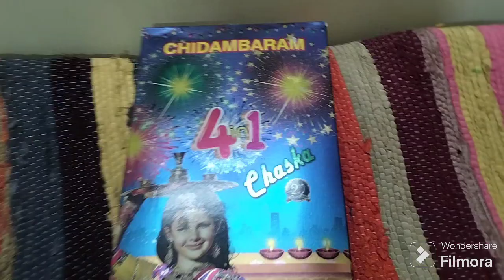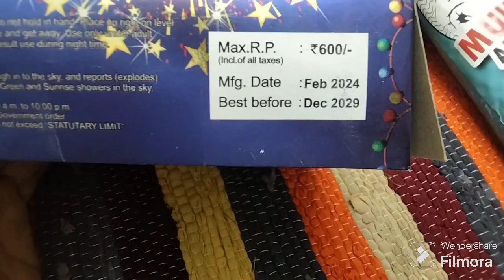chidambaram ka 4 in 1 chaska sky shot ki testing